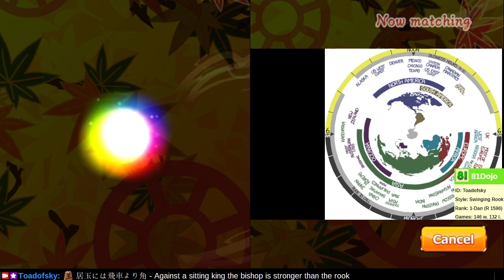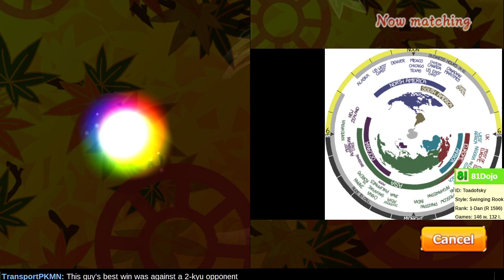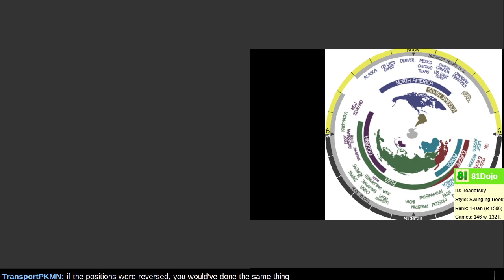[296] Road to 1-Dan on on Shogi Wars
Think carefully about retreating moves (consider faster alternatives).